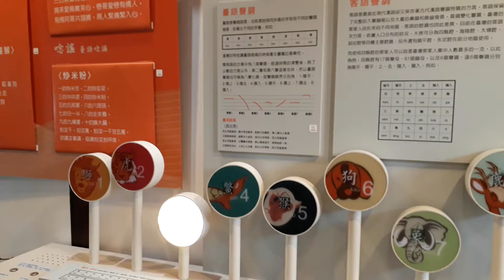台中文學館Part 2